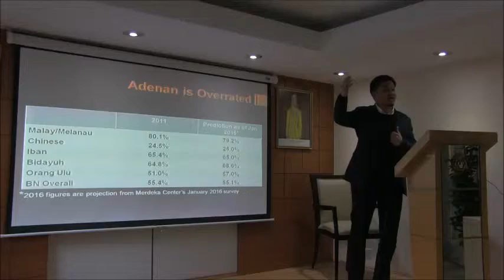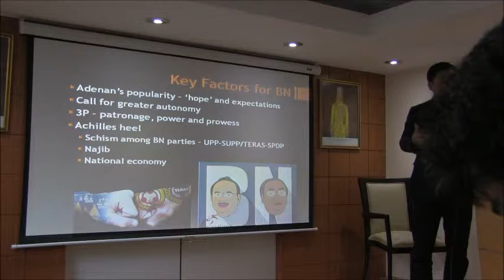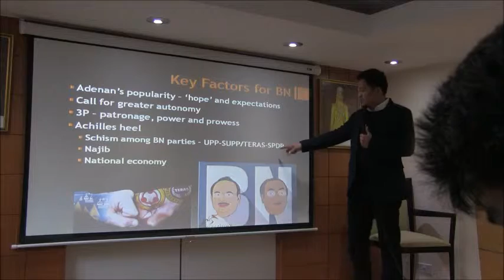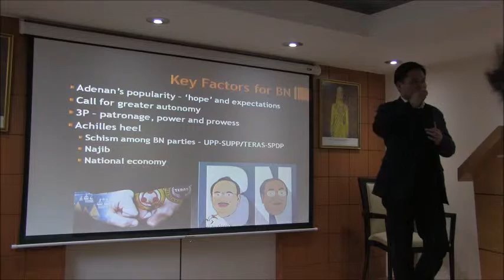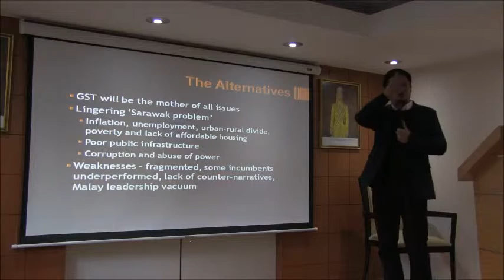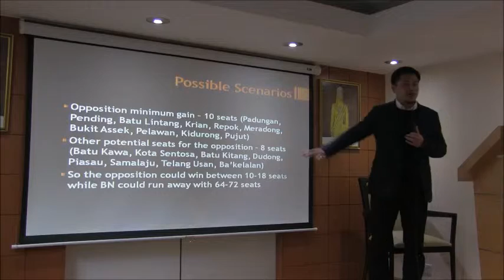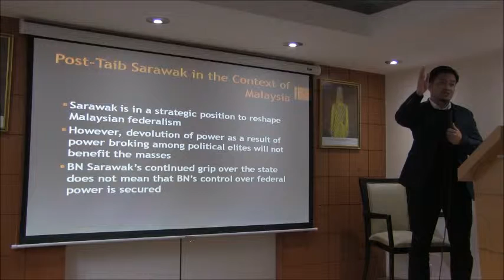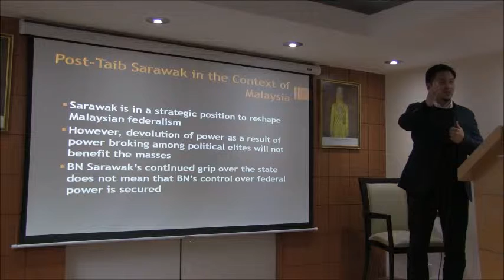Malaysia & Globalisation Forum 2016 (2)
UKEC proudly presents a forum on Malaysia & Globalisation. . Our prominent speakers discussed about Malaysia's latest developments in a quest to become a global player, with its involvement in the ASEAN Economic Community and other regional and global initiatives especially the TPP and RCEP. Also, Malaysia's ambitions including the conflicts in the South China Sea and Maritime issues in the Straits of Malacca.